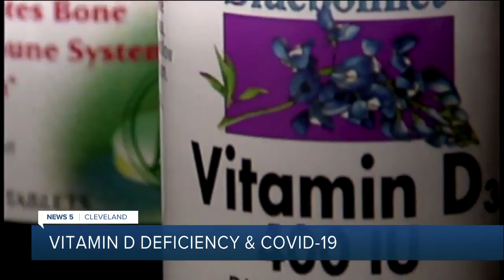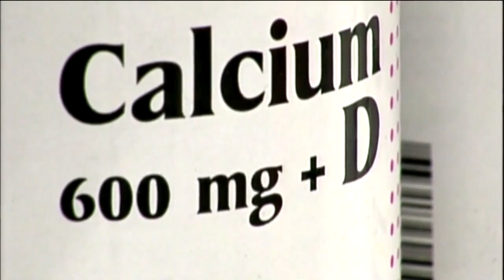Health experts looking into effects of vitamin D in fight against COVID-19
We all heard it growing up - you need vitamin D for strong, healthy bones and teeth. Well there’s a new focus on the vitamin, its possible effects on the coronavirus, and what that means for folks in Northeast Ohio.